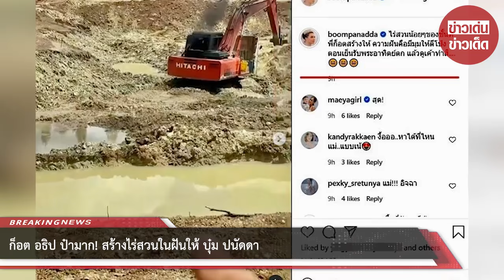ก็อต อธิป ป๋ามาก! สร้างไร่สวนในฝันให้ บุ๋ม ปนัดดา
ขอบคุณที่มา :
ขอขอบคุณข้อมูลจาก: